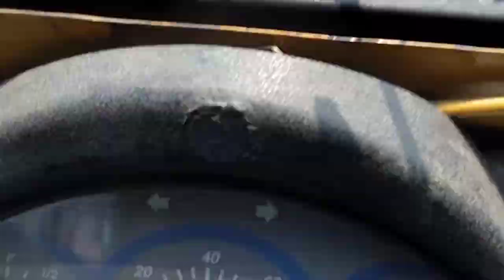Garibo Ka Koi Nhi, गरीब का कोई नहीं, Asansol.Dipak Nirankari Blog.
phootpaath hata diya gya Aaj

Asansol Atikarman.
 Saaf.
Atyachaar.
Garibi.

Bhago Sab.

 please Support Kriye

Dipak Nirankari Blog